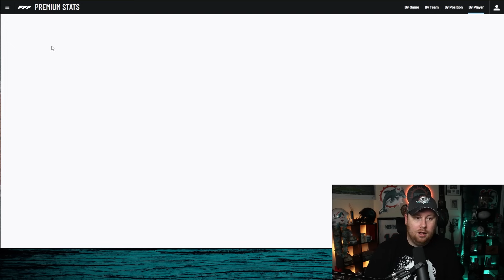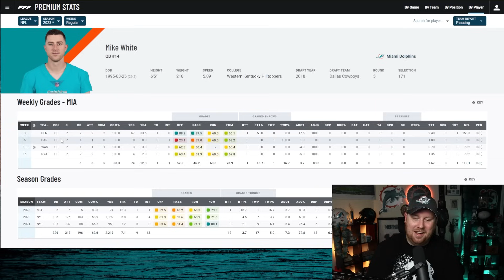Miami Dolphins 2024 Position Camp Battle: Quarterback!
Cleantheworld.org

Box 247
191 north Ave